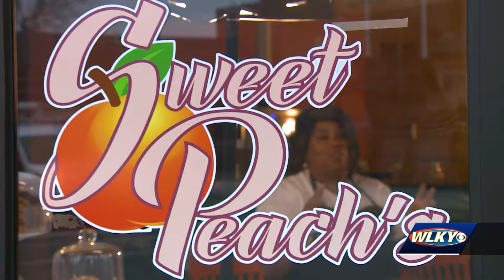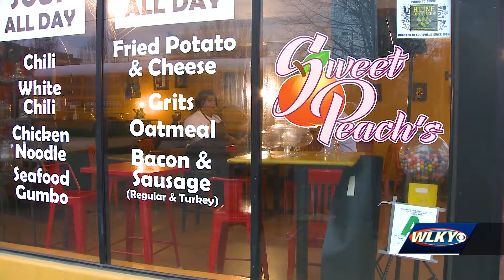CommUNITY Champion: Pamela Haines of Sweet Peaches Restaurant